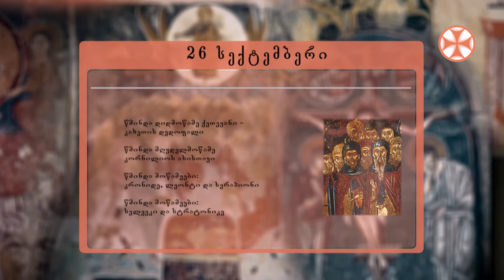საეკლესიო კალენდარი (26 სექტემბერი, 2020 წ.)